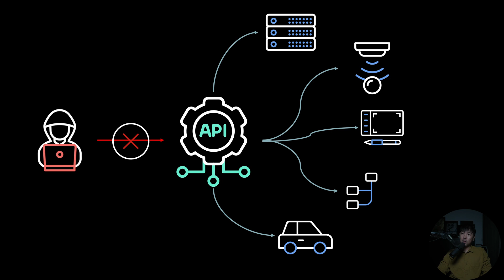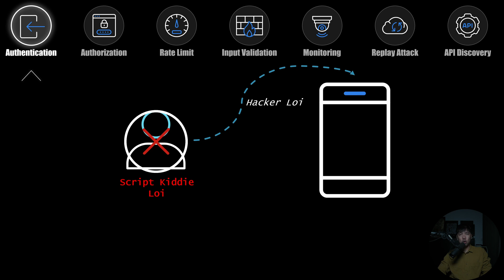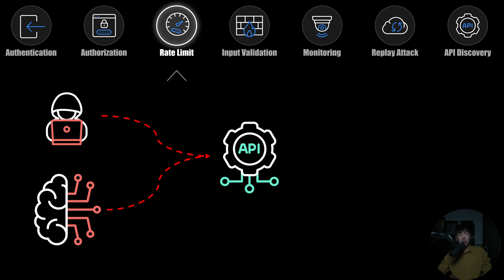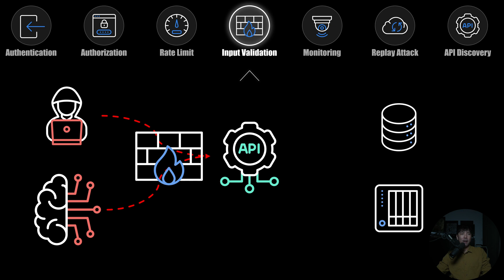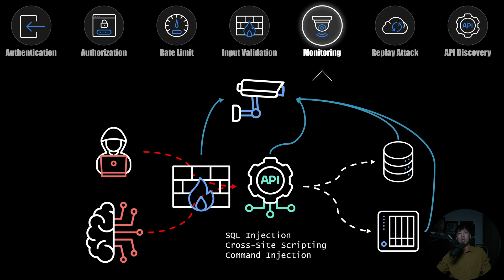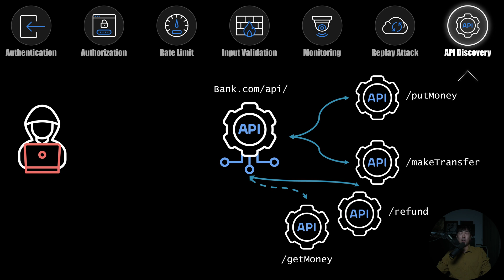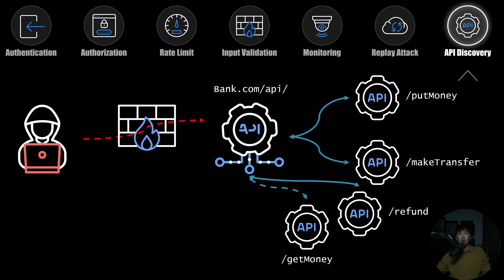API Security - Top 7 Best Practises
// Membership //